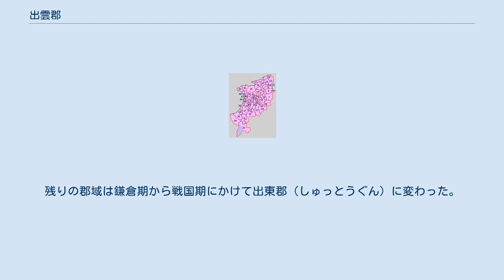出雲郡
島根県の郡_(消滅)
島根県出雲郡の位置 出雲郡（いずもぐん、しゅっとうぐん）は島根県（出雲国）にあった郡。
 1879年（明治12年）に行政区画として発足した当時の郡域は、出雲市の一部（斐川町各町）にあたる。
 7世紀に評制の出雲評として建てられ、701年の大宝律令の制定とともに郡制の出雲郡となったと考えられる。
『出雲国風土記』では出雲国と同様の由来の命名とされる。
また出雲郷も同様とされる。
郡家は出雲郷にあった。
 天平5年（733年）2月30日に成立したとされる『出雲国風土記』には8の郷の内に23の里（神戸郷は除く）があったとされ、以下の郷の記載がある。
天平11年（739年）の「出雲国大税賑給歴名帳」（『正倉院文書』に所収）によって里の名前もいくつか判明している。
 中世に入る前には杵築郷、伊努郷と河内郷の領域は神門郡に、宇賀郷と美談郷の領域は楯縫郡に組み込まれたと考えられる。
残りの郡域は鎌倉期から戦国期にかけて出東郡（しゅっとうぐん）に変わった。
その後近世初期に出雲郡（読みは「しゅっとう」のまま）となった。
 1.荘原村 2.出西村 3.伊波野村 4.直江村 5.久木村 6.出東村（桃：出雲市 11 - 21は楯縫郡 31 - 60は神門郡）